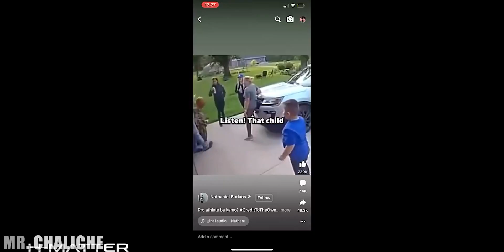Best Falls | Stickman Dismounting FUNNY MOMENTS #1 | Batman FAILS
Perform amazing stunts, crash into walls, break bones, destroy vehicles and have the fun!

FEATURES:
- unique active ragdoll physics system
- crunchy sound effects
- multiple levels
- multiple vehicles
- multiple props for level customization
- replay system with saving and sharing abilities

Do not attempt game actions in real life.